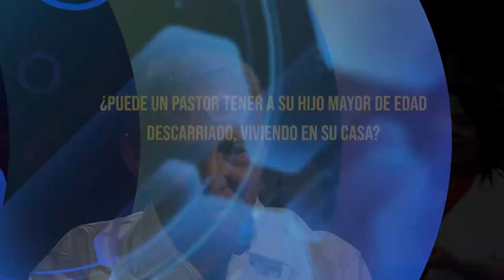HNO PUERTAS RESPONDE #550 | ¿PUEDE VIVIR MI HIJO EN CASA ESTANDO DESCARRIADO? | LUZ TV | MICRO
Hno Puertas:
¿PUEDE UN PASTOR TENER A SU HIJO MAYOR DE EDAD DESCARRIADO, VIVIENDO EN SU CASA?

Voz Over / Locutor: que lee las preguntas:
Juan Marquez.